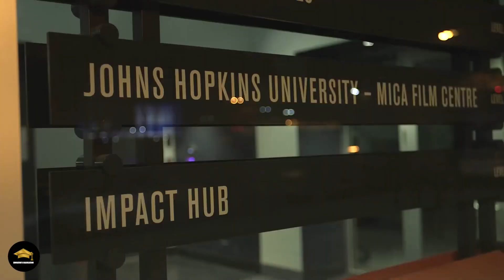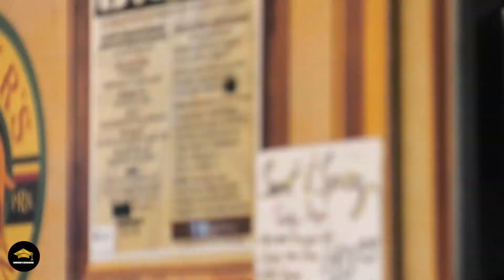Top 5 Best Medical Universities in The World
The best universities for clinical medicine have shown strength in producing research related to a variety of medical and biomedical topics. These include anesthesia, cardiology, general and internal medicine, gastroenterology, obstetrics, ophthalmology, radiology and surgery. See below for the world's top universities for clinical medicine.